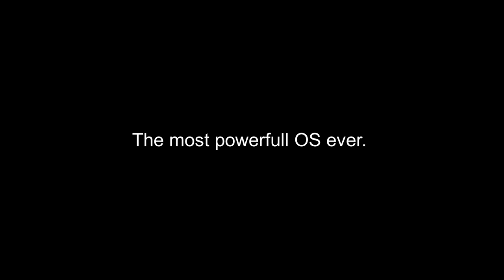PearOS 2 and 2 Pro Advert